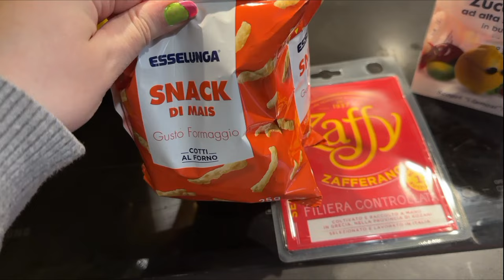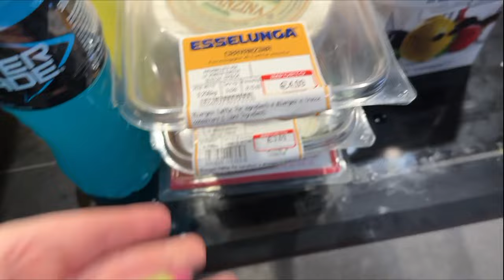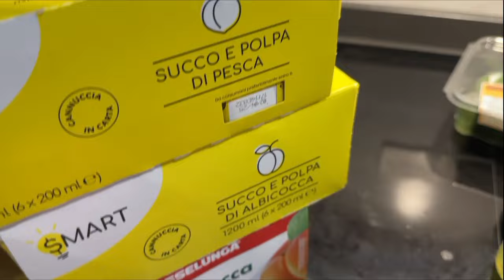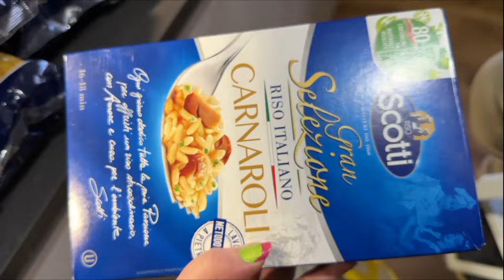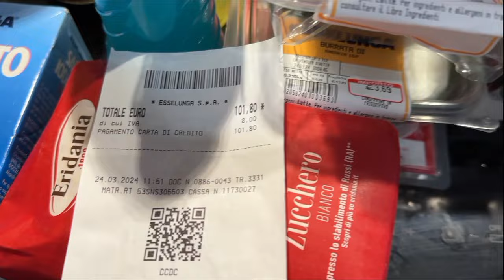MINI SPESA ESSELUNGA 2024